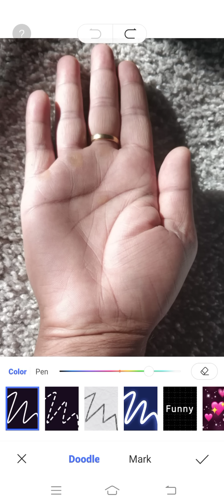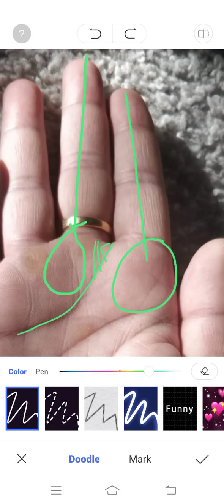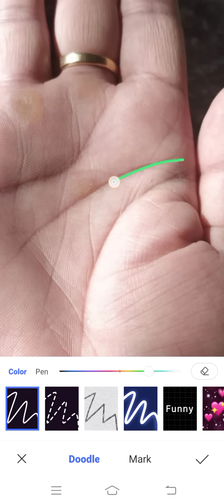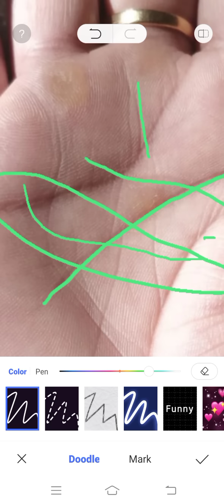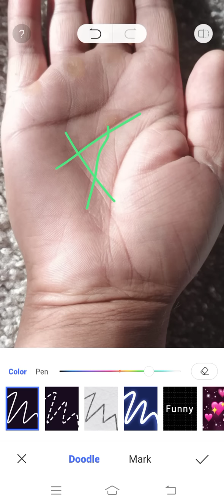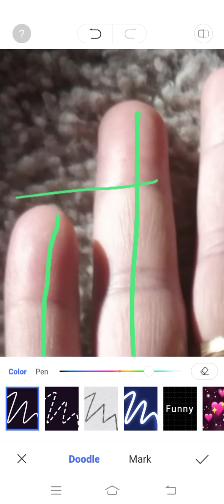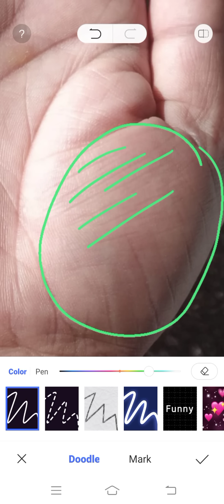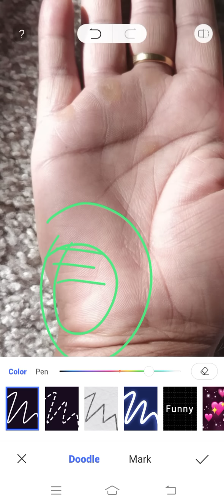रहस्यमय चिन्ह व लकीरें भाग्यस्थान पर हैं ।।।। Palmistry Astrology in Hindi